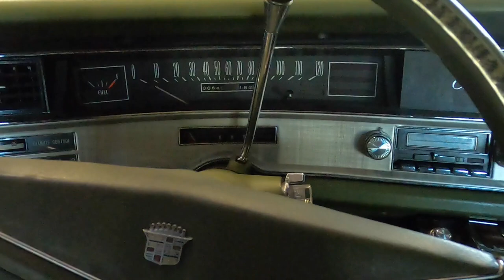VLOG - 2-For-One - Cadillac Deville 472 Oil Change - Mercedes 300SD Fabrication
Two-for-one special: Mercedes 300SD Fabrication plus Cadillac 472 Oil change with ZDDP plus we fabrication a little corner patch for the rear window rust repair project.